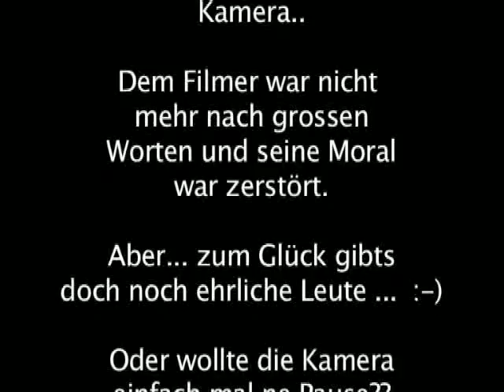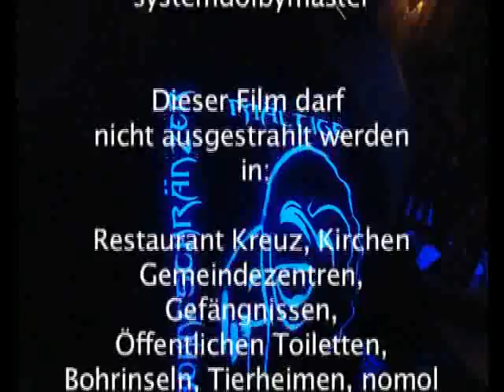Bohnemovie 2012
Lange mussten wir warten und dann war es endlich so weit.. Die Fasnacht 2012 stand vor der Türe! Viel Spass beim Rückblick!